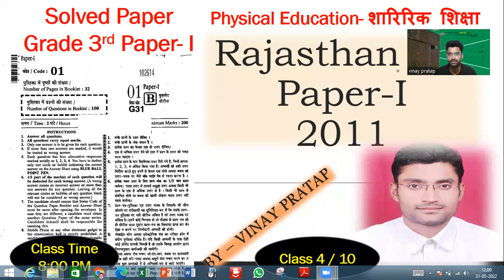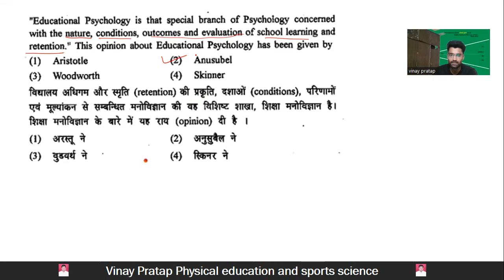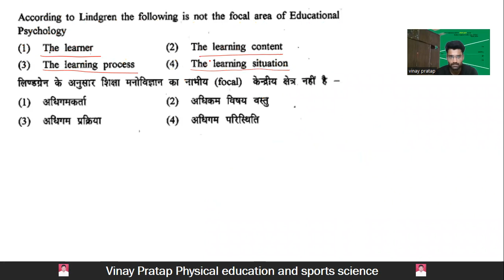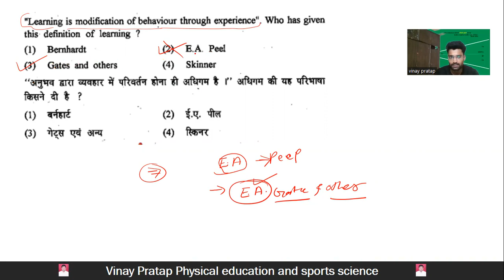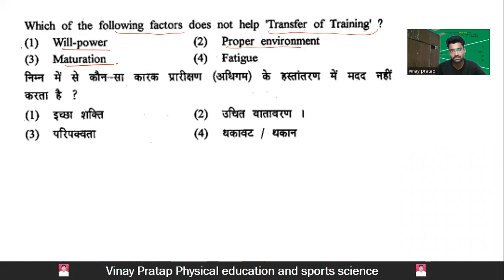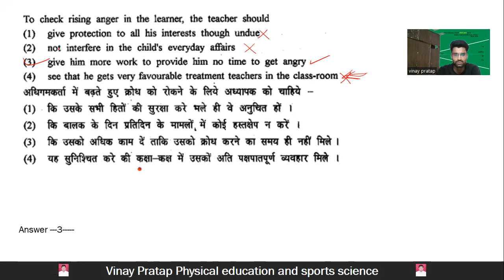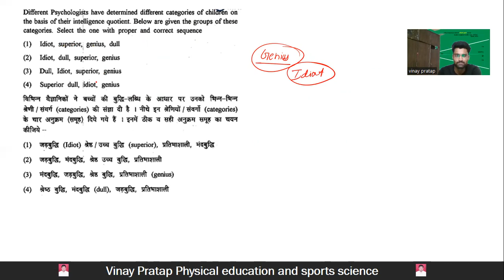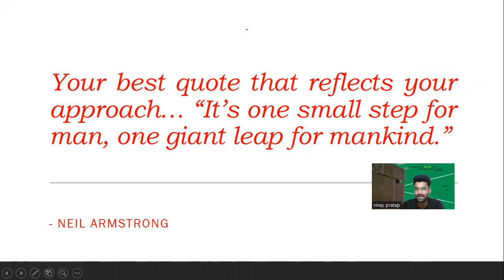Physical education PYQ || Rajasthan PTI Paper 1 || Rajasthan School Lecturer paper 1|| class 4